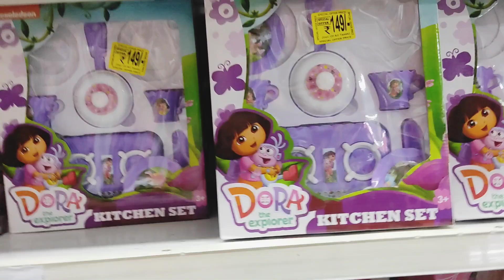VLOG-64।। जीजू नही आये दी को लेने 🤔।। हम गए shopping🛍️💸